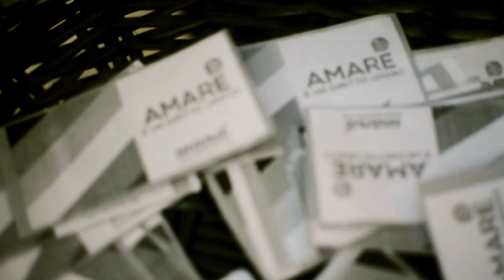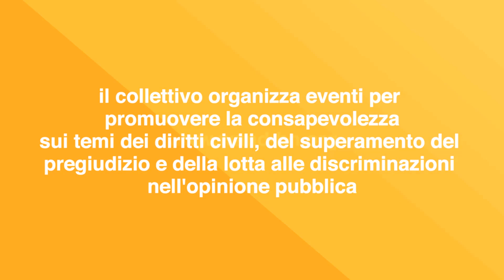WILL YOU MARRY ME? - Flash Mob 18 Agosto 2013 @ Benevento